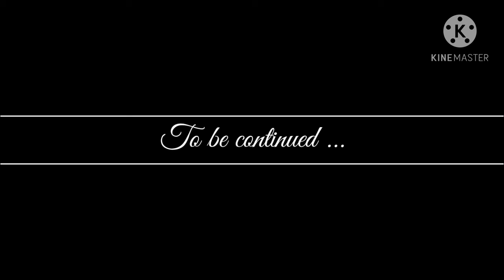Creature | gacha life original ? | pt 2